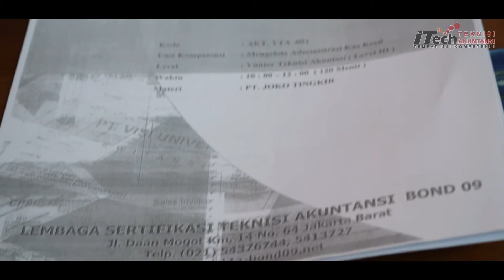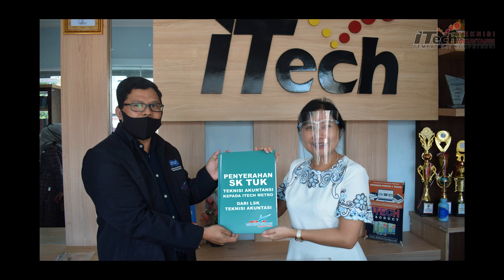UJI KOMPETENSI TEKNISI AKUNTANSI LEVEL 3 - ITECH SEBAGAI TEMPAT UJI KOMPETENSI - KURSUS KOMPUTER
Mewakili Ibu Elda S tambara selaku Pimpinan ITech Academy Niko (27 Tahun) salah satu karyawan ikut serta dalam menyampaikan sepatah dua patah nya terkait UJI KOMPETENSI Teknisi Akuntansi Level 3 ini yang di laksanakan pada Hari Minggu tanggal 13 september 2020, pukul 07:30.
Beliau juga memperkenalkan Pak Dwi Hartono Selaku Pengawas dari LSK ( Lembaga Sertifikasi Kompetensi Akuntansi), Ibu Evi Selaku Dinas Pendidikan Kota Metro,  Ibu Rusiyawati Pengawas Tuan Rumah Lampung.

Dalam UJI KOMPETENSI Dinas Keternaga Kerjaan ( DISNAKER ) Kota Metro ikut serta memantau jalan nya ujian ini. Bapak Afrizal Selaku kepala bidang.

UJI KOMPETENSI ini berlangsung dengan durasi waktu 8 jam dalam 1 hari. Yang terdiri dari Mengelola Administrasi Kas Bank 2 jam, Kas Kecil 2 Jam, Pembelian 2 Jam Dan Penjualan 2 Jam. Yang di ikuti 20 Peserta.

Menjalankan protokol kesehatan juga terlihat dalam UJI KOMPETENSI AKUNTANSI ini dengan menjaga jarak atau Fisical Distansing. Selain memakai Face Sild di setiap meja pun di beri pembatas sehingga mempersempit penularan Covid-19.

Sekaligus meresmikan penyerahan SK TUK teknisi Akuntansi kepada ITech Academy Metro Ibu Elda S Tambara selaku Pimpinan. Dari Pak Dwi Hartono selaku LSK ( Lembaga Sertifikasi Kompetensi ) Teknisi Akuntansi.

INDONESIAN TECHNOLOGY adalah Lembaga Pelatihan Komputer dan Bisnis yang menyiapkan lulusan untuk SIAP BEKERJA dengan KETERAMPILAN BERBASIS KOMPUTER, LULUS Langsung KERJA dan KULIAH Sambil KERJA. dengan program pendidikan :
1. Program D1
2. Kursus Komputer
3. Kursus Super Kilat
4. Kursus Special Class (6 bulan)

Info & Pendaftaran Program Setara D1

Bit.ly/FORMDAFTARITECH

ITech Course, Jl. Kiai H. Ahmad Dahlan No.1, Imopuro, Kec. Metro Pusat, Kota Metro, Lampung 34111
Maps : ITech Metro